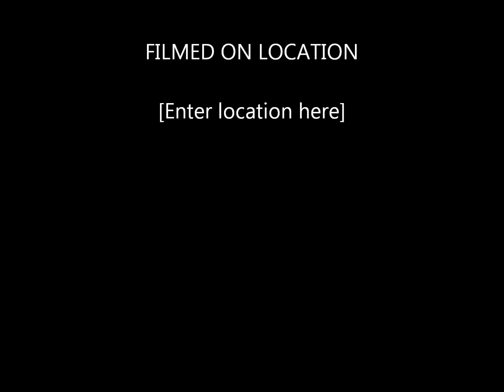תמונות חיינו מתארחים אצל ירון חי מנשה ברדיו 88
לקראת השקת הדיסק בזאפה הרצליה ב 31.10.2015  - תמונות חיינו מתארחים אצל ירון חי מנשה ברדיו 88 FM.